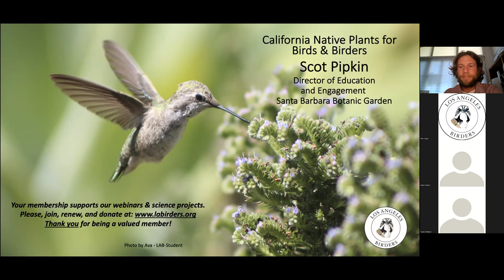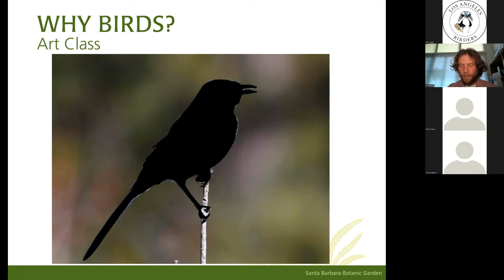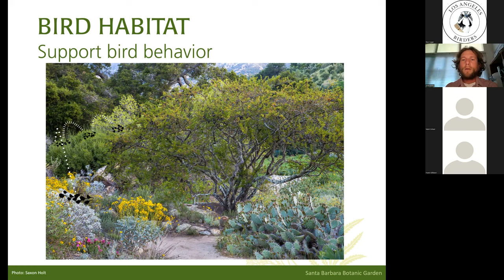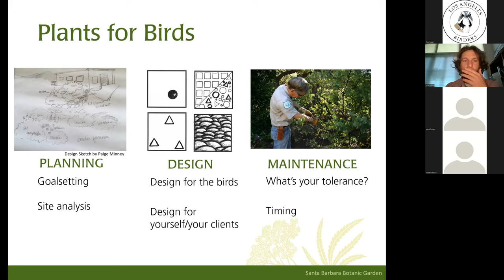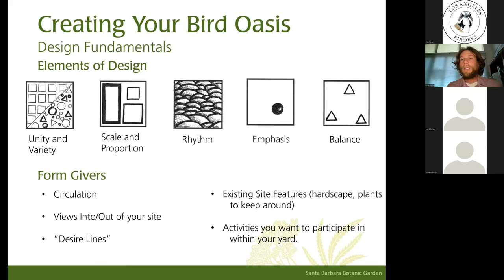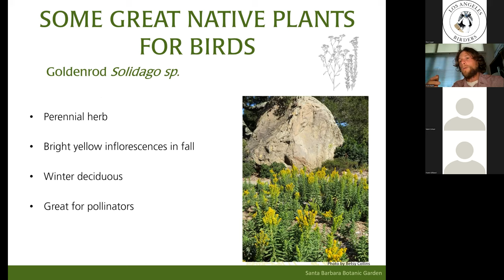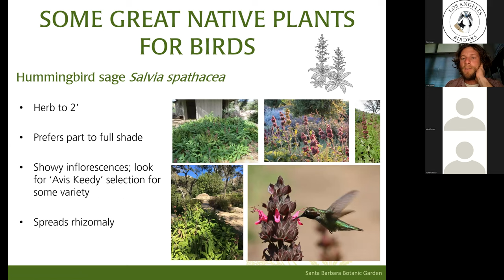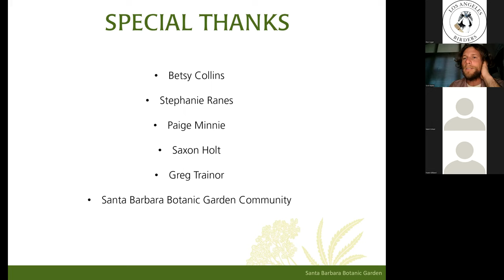California Native Plants for Birds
Scot Pipkin

Plants are the foundation of most ecosystems on earth. If we want to create rich, diverse, and resilient habitats in our yards and communities, we must start with the appropriate plants. One of the best indicators of a successful habitat garden is the bird life it attracts.

Scot will present habitat goals and identify specific California native plants that can help you maintain bird-friendly habitat year-round.

Join Scot as he discusses the important role California native plants play in providing our local birds with the food, shelter, and nesting materials necessary for survival.